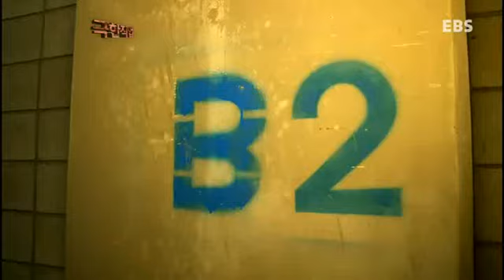극한직업 - Extreme JOB_돔구장 건설현장 1부_#003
EBS, 극한직업, Extreme JOB, 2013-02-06

돔구장 건설현장 1부,